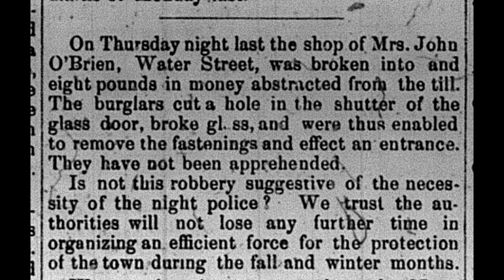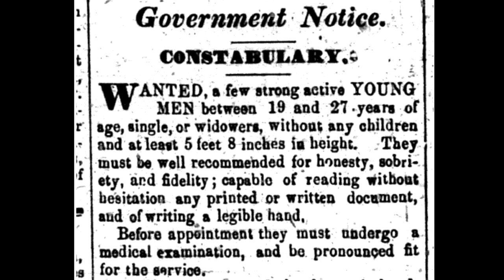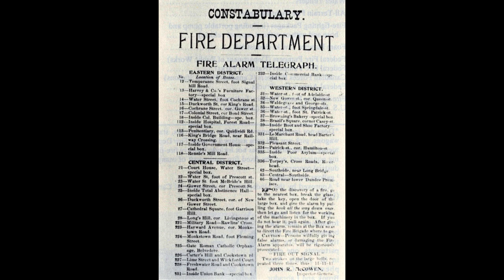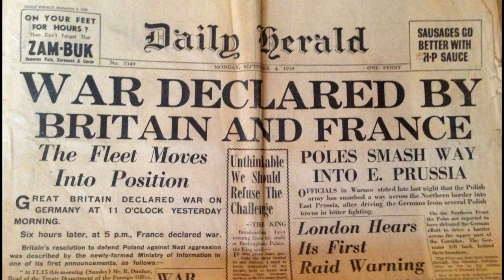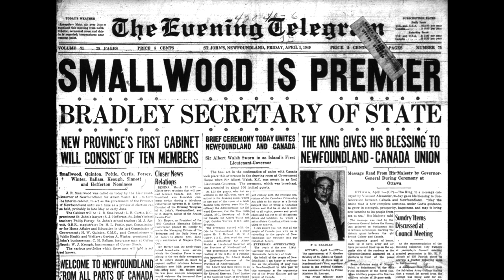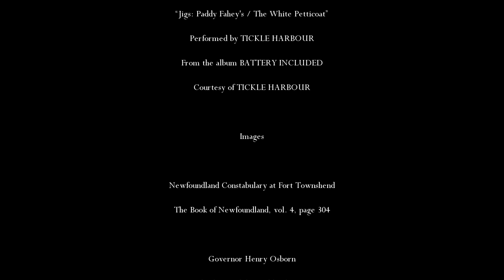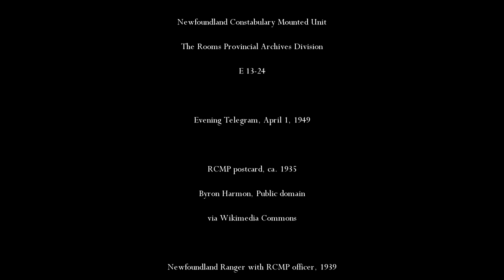The Newfoundland Constabulary: A Pre-Confederation History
The Royal Newfoundland Constabulary is one of the oldest police forces in North America. It officially formed in 1871, but its roots go back much further, to 1729. This video explores the pre-Confederation history of the Newfoundland Constabulary.